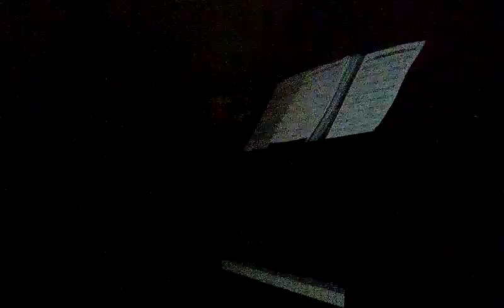Corinne Maury everyday i have the blues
Everyday i have the blues